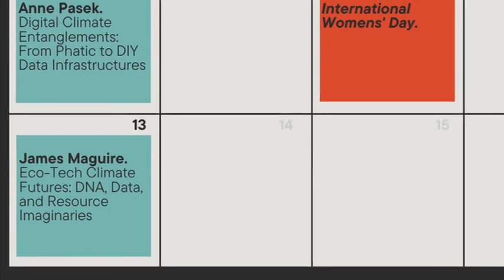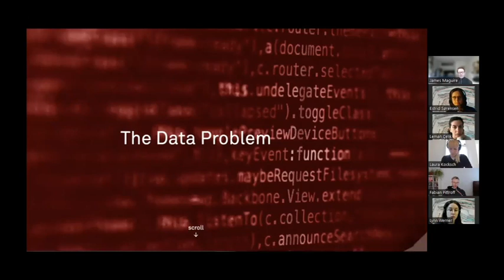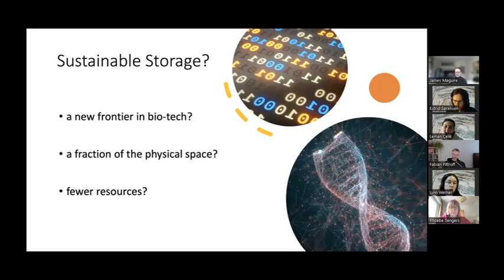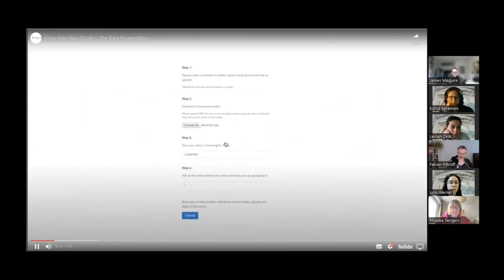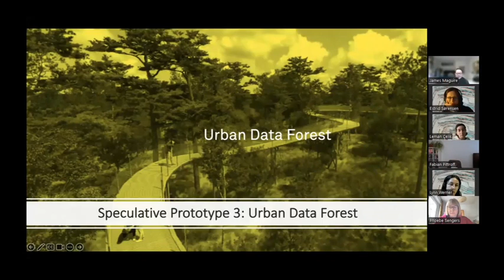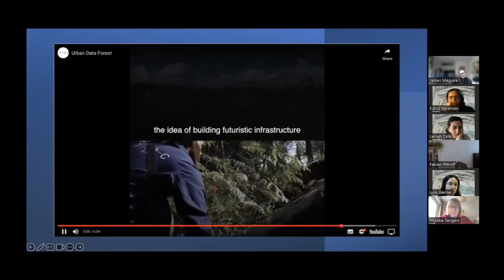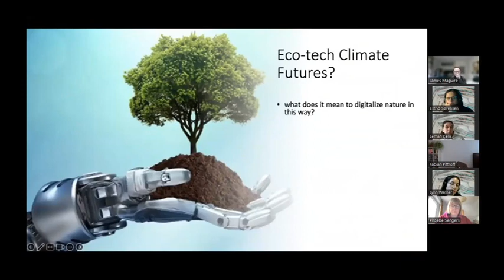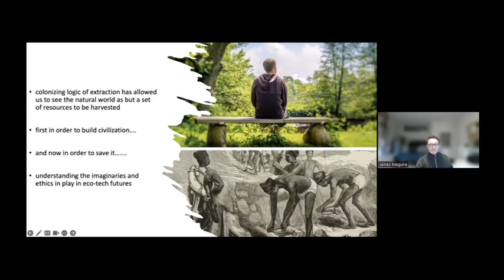James Maguire - Eco-Tech Imaginaries: Data, Resources, and Future Colonialisms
This talk by James Maguire on "Eco-Tech Imaginaries: Data, Resources, and Future Colonialisms" was part of the workshop series "Across the Layers: Scientific Knowledge Production, Planetary Resources, and Data Centres". The online workshop series was organised in collaboration between the Collaborative Research Centre “Virtual Lifeworlds”, the research project “Virtual Infrastructures” and the RUST-lab at the Ruhr-University Bochum by Leman Çelik, Stefan Laser, Estrid Sørensen and Lynn Werner.

While the centrality of data and digital infrastructures – not to say computation more broadly – are becoming more acknowledged within anthropological and STS thinking on climate futures, the forms and connectivities between these infrastructures and the futures they imply remain somewhat underarticulated. This talk positions itself within this space by describing the work of a bio-tech data collective, Grow Your Own Cloud (GYOC). Responding to the call for more localised, collectivised, and sustainable digital infrastructures, this group have produced a series of speculative prototypes that chart the design pathways for storing data in DNA (plants, flowers, forests).

The talk explores the role of speculative methodologies in imagining more desirable climate futures while critically engaging with the ethical implications of such work. The talk argues that these eco-tech visions of integrating nature and technology in new, and climate friendly, ways problematically reproduce some of the central tenets of colonialism’s extractivist resource logics. Rather than a drive to change the structures of the data economy – and the range of discriminatory and predatory practices it facilitates – such prototypes allow a particular form of gaze that continues to see “solutions” to “problems” through the same troubled optics of colonizing and extraction. The paper ends with a mediation on how to extract ourselves from some of the more fossilized logics at the heart of transition thinking.